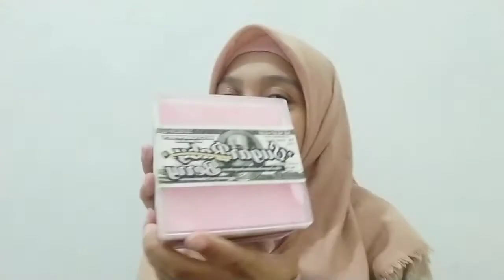SUGARBABY EH SUGARBERRY DESSERT BOX BITTERSWEET BY NAJLA REVIEW - ANDINNY PRATIWI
Sugar berry bittersweet by Najla adalah varian baru dessert box bittersweet by Najla, dengan mengusung tema sugar daddy dan sugar baby, sugarberry ini bikin semua orang penasaran, kok bisa kepikiran sugardaddy dan sugarbaby ? apalagi logonya dollar di dessert box bittersweet by Najla ini review